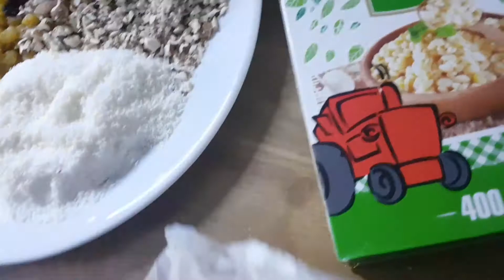بليلة بمكسرات زى بتاعت المحلات سهله وسريعه 👌👌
المقادير
قمح (غلة)
مكسرات
زبيب اى نوع
جوز هند
جوز مطحون
جوز مبشور
فانيلا
حليب
سمن بلادى

لزم تسلق الغلة
ويغلى الحليب